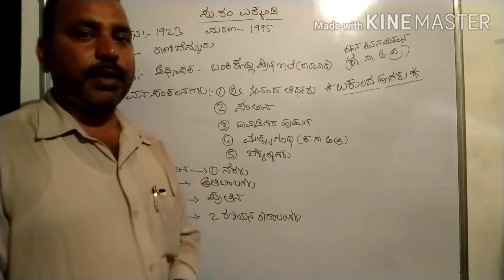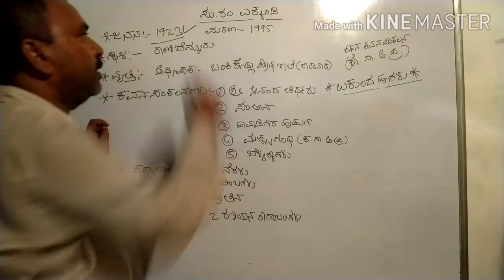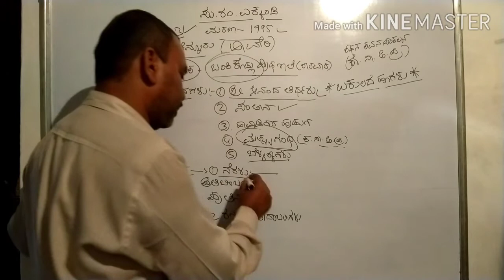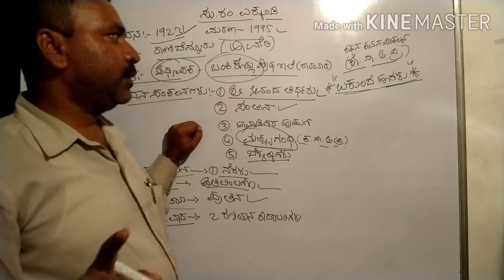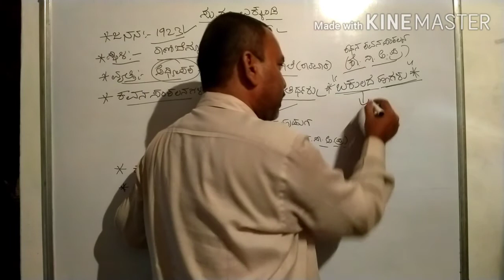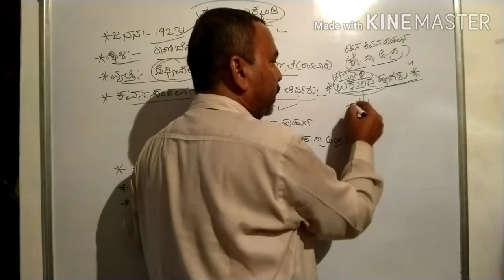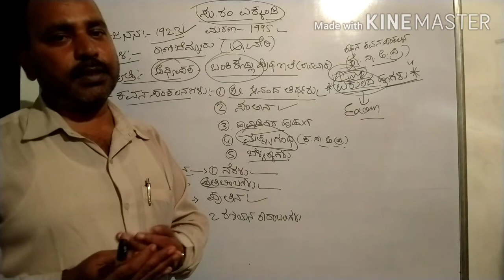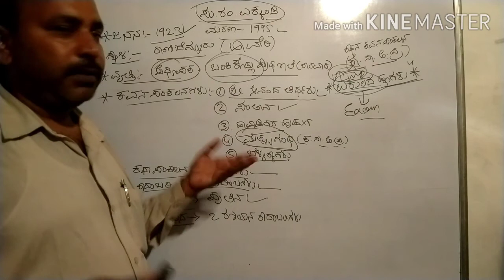ಸು ರಂ ಎಕ್ಕುಂಡಿ ಕವಿ ಕಾವ್ಯ ಪರಿಚಯ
ಕಥನ ಕವನಗಳ ಮೂಲಕ ಪ್ರಸಿದ್ಧರಾದ ಸುಬ್ಬಣ್ಣ ರಂಗನಾಥ ಎಕ್ಕುಂಡಿಯವರ ಬಕುಲದ ಹೂಗಳು ಕೃತಿ ಕೇಂದ್ರ ಸಾಹಿತ್ಯ ಅಕಾಡೆಮಿ ಪ್ರಶಸ್ತಿ ಪಡೆದಿದ್ದಾರೆ.ಈ ವಿಷಯ ಎಲ್ಲ ಸ್ಪರ್ಧಾತ್ಮಕ ಪರೀಕ್ಷೆಗಳಿಗೆ ಉಪಯುಕ್ತ ಮಾಹಿತಿಯಾಗಿದೆ.

teligram group

ಎಲ್ಲ YouTube ವಿಕ್ಷಕರಿಗೆ ಧನ್ಯವಾದಗಳು